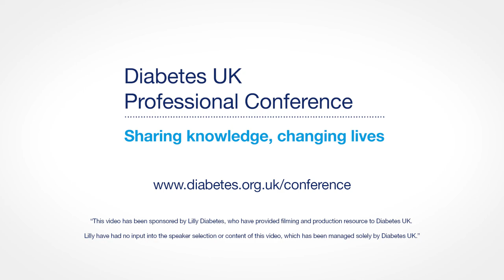Banting Memorial Lecture | Diabetes UK Professional Conference 2018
Andrew Hattersley, Professor of Molecular Medicine at University of Exeter gives an introduction to his lecture: Precise diagnosis of the subtype of diabetes is key for appropriate treatment of patients.